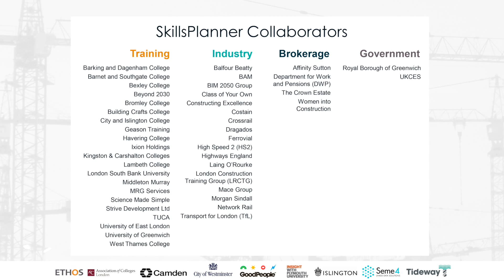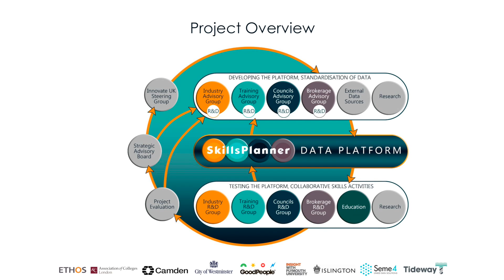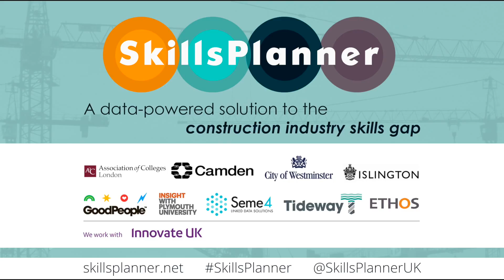Rebecca Lovelace at SkillsPlanner Launch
SkillsPlanner programme director Rebecca Lovelace speaking at the official launch of the Innovate UK funded project at the Institution of Civil Engineers on 24 February 2016.